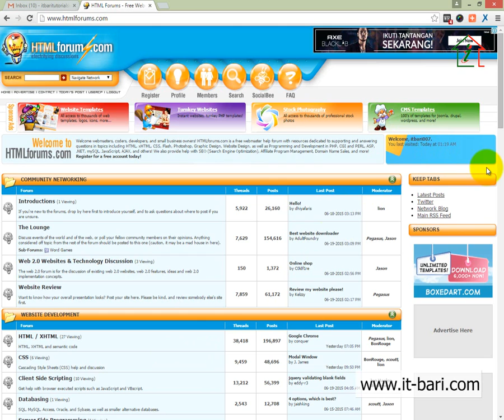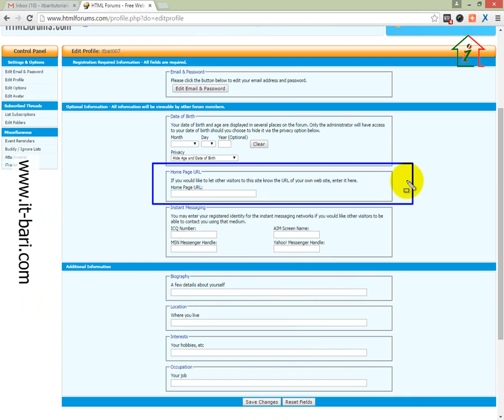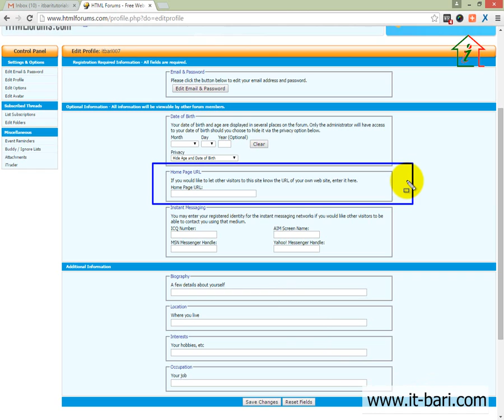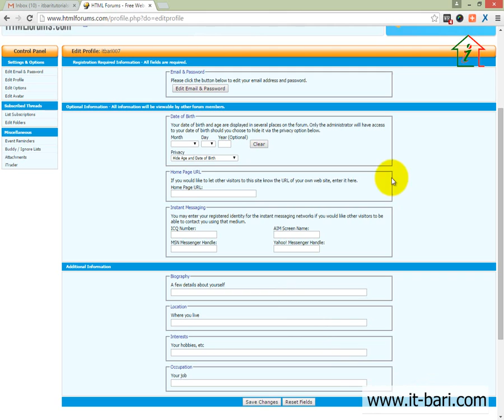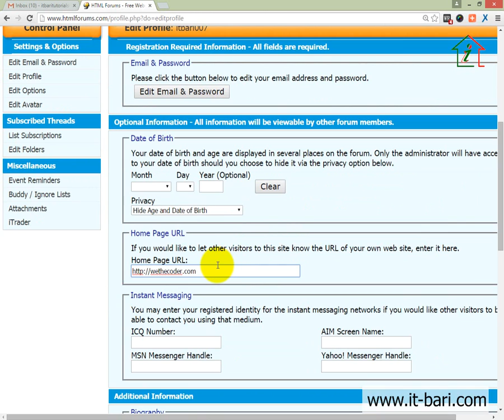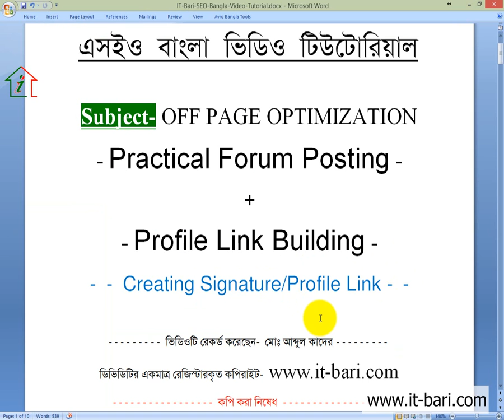39 Off Page Optimization - Practical Profile Link Building || SEO Bangla Video Tutorial